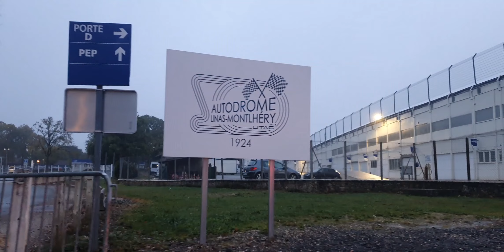Clio williams 173cv, un bel hommage.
Pour rendre hommage à son oncle disparu qui roulait en clio coupe, Aurelyen à décidé d'acheter cette clio 16s et de la booster un peu.

Mécanicien en véhicule historique, il ce lance dans la préparation de cette clio 1 de 1991.
Un moteur de Williams est installé ainsi que d'autres pièces plus performantes que d'origine comm des étriers plus gros, ligne, admission,  suspensions etc.

Aussi bien voiture daily que pistarde à la fois, cette petite clio est un plaisir à conduire.

Vous pouvez retrouver Aurelyen et sa voiture sur insta via    Red_16s.